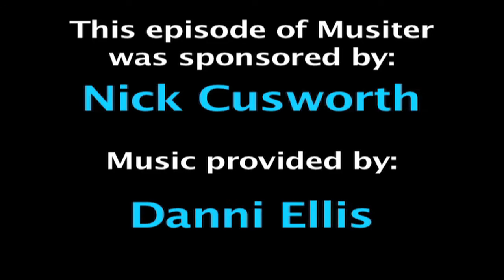Musiter #31: "Night Time" from Mr. Magorium's Wonder Emporium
The Bean in Chicago is one of those strange city art projects that has become a place to visit every time I end up in the windy city.  Even on a Monday afternoon it was filled with tourists, and it took several attempts to get a playthrough that didn't involve random strangers mugging for the camera either behind me or in the gigantic glass surface behind me.  But people were clapping and laughing and enjoying the music, so I didn't mind playing it again and again.

Musiter: Brief musical statements of 140 notes or less. For more information or to see past Musiter episodes